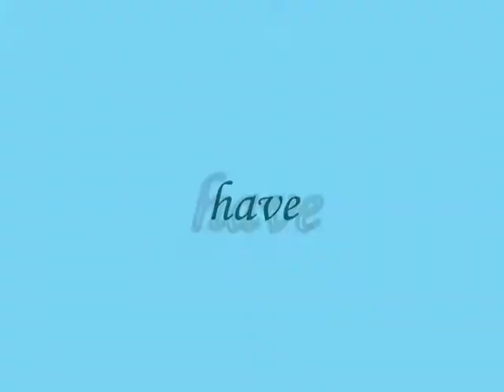have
sub me , I will sub back

do.
do so
Money is an excellent servant, but the host
very bad.